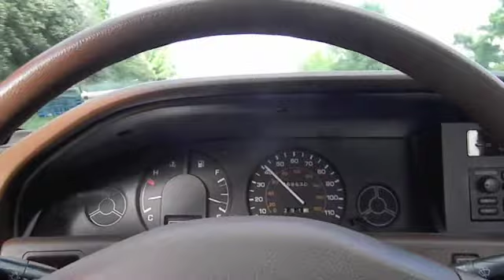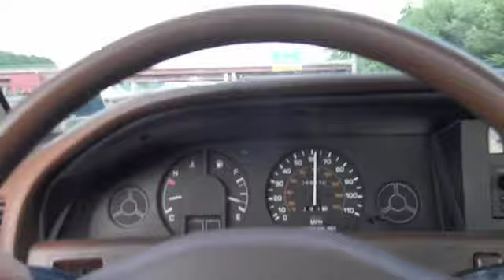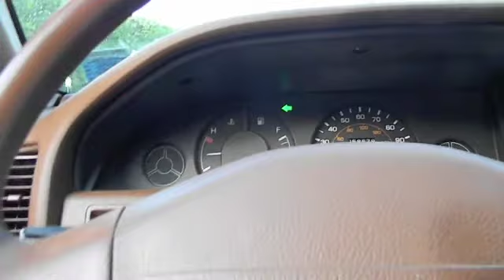Talking About The Up Coming Show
Garage Gang
The Rusty Nut`s Car Club